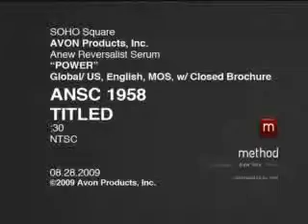Anew Reversalist sari